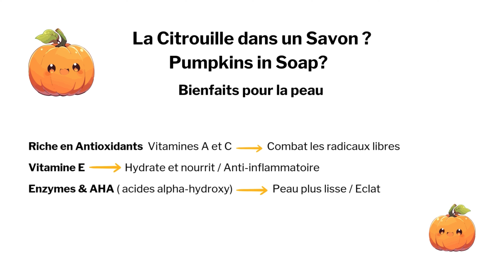Savon à la poudre de Citrouille 🎃 en saponification à froid - DIY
Savon à la poudre de citrouille, surgras à 7%. En saponification à froid, faire son savon maison, en utilisant la méthode de saponification à froid, pour conserver au maximum les bienfaits de la poudre de Citrouille, des huiles et des beurres.

Ce savon à la poudre de citrouille est un véritable allié pour une peau éclatante et douce. Grâce à ses propriétés exfoliantes, il élimine les cellules mortes tout en stimulant le renouvellement cellulaire. Laisse la peau douce, nourrie et délicatement parfumée avec l’huile parfumée Citrouille Épicée de Chez BrambleBerry

⚠️ Calculer votre recette à l’aide d’un calculateur de saponification ⚠️
Assurez-vous d’avoir les protections nécessaires pour la manipulation de la soude, elle est caustique et peut provoquer de graves brûlures. Pas d’enfants à proximité, ni d’animaux, et être dans un espace aéré.
1 -  🥽  Lunettes de protection
2 - 😷  Masque pour les voies respiratoire
3 - 🧤 Des gants assez épais
Avoir des manches longues, jeans et vielles chaussures au cas où !

🥣 Matériels / Ingrédients 🥣
l’Alcool Isopropylique ➡️
Acide Citrique Poudre Alimentaire 100% Naturel ➡️
Beurre de Karité ➡️
Beurre de Cacao Bio AB 400 g ➡️
Soude ( NaOH) ➡️
Eau distillée- distillation vapeur 100 % pure d’H2O ➡️
Coupe savon ➡️
Thermomètre Infrarouge ➡️

🌸 Merci pour votre soutien, votre sourire et votre bonne humeur 🙏 🌸

Musicien : @iksonmusic485